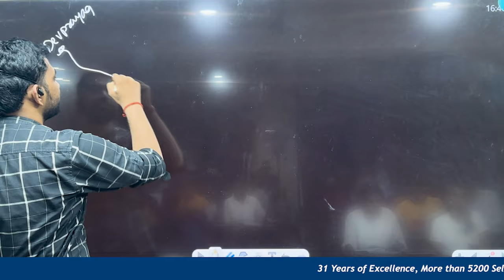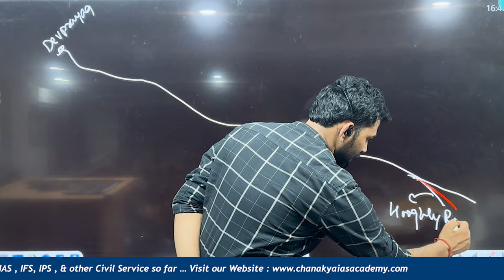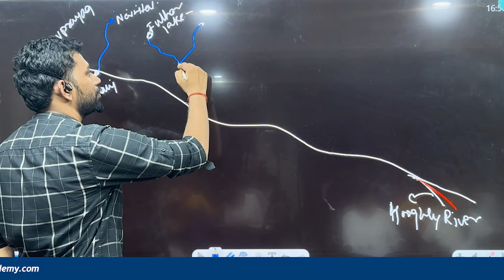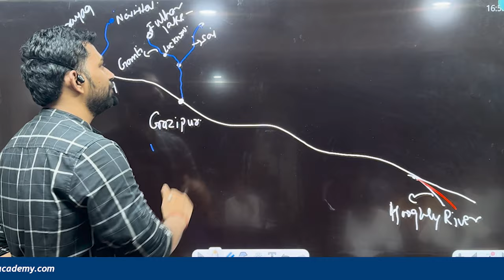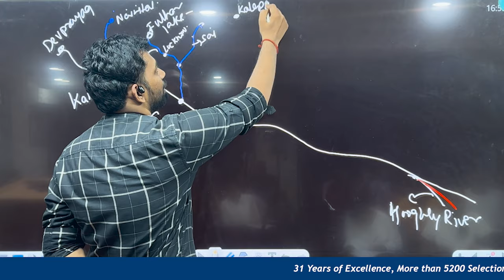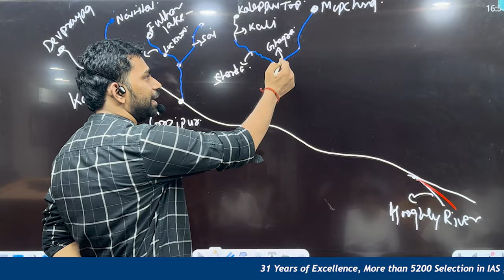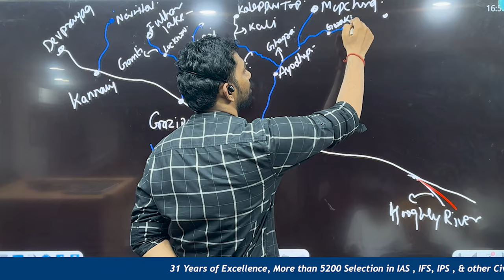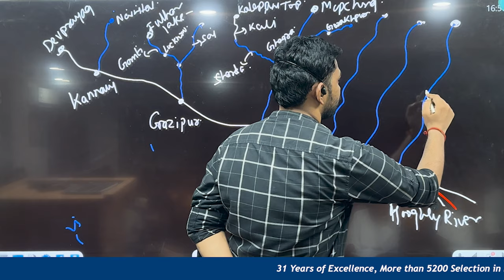GANGA RIVER SYSTEM || Dev Prayag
Devprayag is a town in the Tehri Garhwal district of Uttarakhand, India. It is situated at the confluence of the Alaknanda and Bhagirathi rivers, which merge here to form the holy river Ganges. The name "Devprayag" translates to "Godly Confluence" ('Dev' means 'deity' or 'god' and 'prayag' means 'confluence' in Sanskrit).

Key features and points of interest in Devprayag include:

1. **Sangam (Confluence)**: This is the primary attraction where the Alaknanda and Bhagirathi rivers meet. The merging of these two rivers is considered highly sacred in Hindu mythology, and pilgrims often visit to take a holy dip at the confluence.

2. **Raghunathji Temple**: Dedicated to Lord Rama, this ancient temple is located near the confluence and is a significant religious site for devotees.

3. **Chandrabadani Temple**: Situated on a hilltop overlooking Devprayag, this temple offers panoramic views of the surrounding Himalayan mountains and the confluence below.

4. **Bhavishya Badri Temple**: One of the Panch Badri temples, Bhavishya Badri is located near Devprayag and is dedicated to a future incarnation of Lord Vishnu.

5. **Historical Significance**: Devprayag has historical significance as it is believed to have been visited by Adi Shankaracharya, the renowned Hindu philosopher and theologian.

6. **Natural Beauty**: Surrounded by the Garhwal Himalayas, Devprayag offers stunning views of the mountain ranges and the flowing rivers.

Devprayag holds immense religious and cultural significance for Hindus, and it attracts both pilgrims and tourists seeking spiritual solace and natural beauty in the Himalayan region of Uttarakhand.